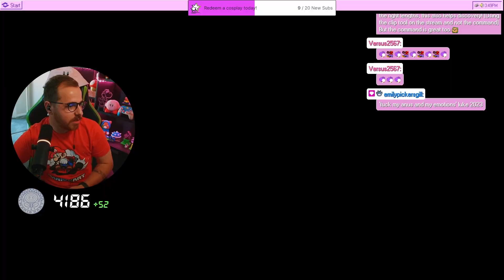Episode 9 - Winning a mogi with EVERY CHARACTER in Mario Kart - Cat Peach (Lounge comp MK)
I'm attempting to win a mogi with all 46 current characters in Mario Kart 8 Deluxe! (maybe more depending how long this takes)

Currently these are played over on twitch - head to see these live.